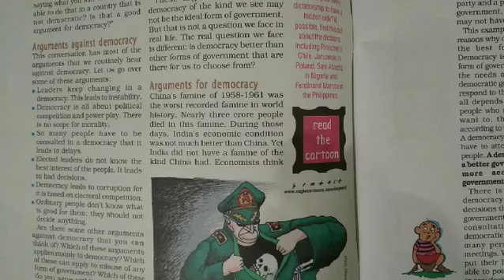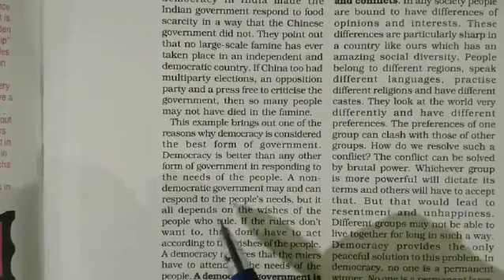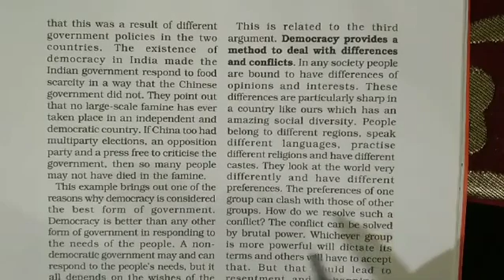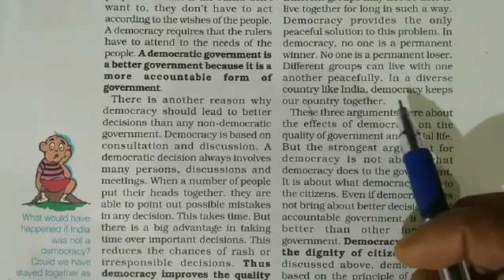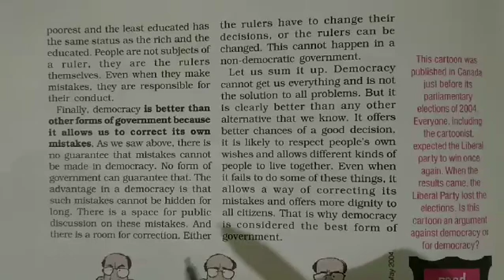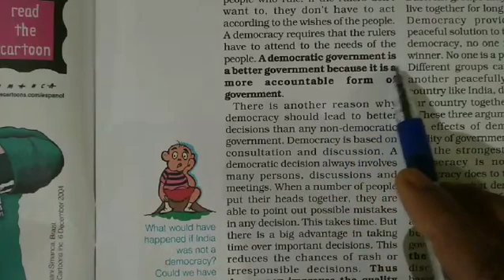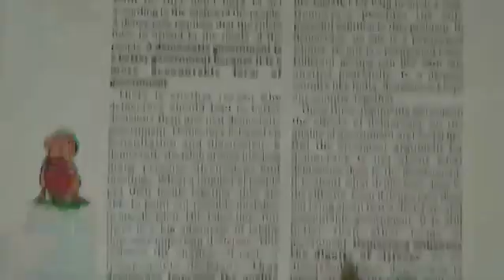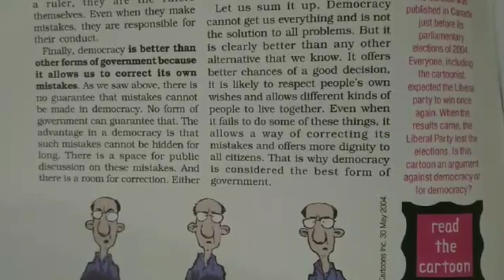Class 9th Social science (18/08/20)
1.3 Why Democracy?